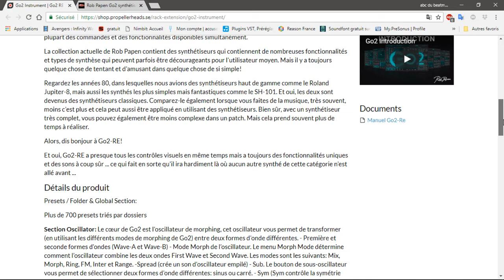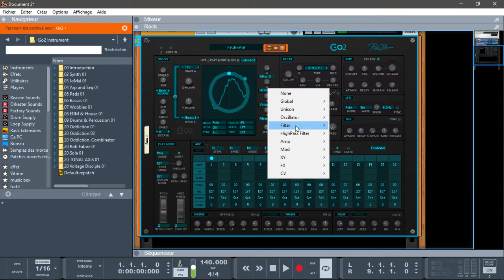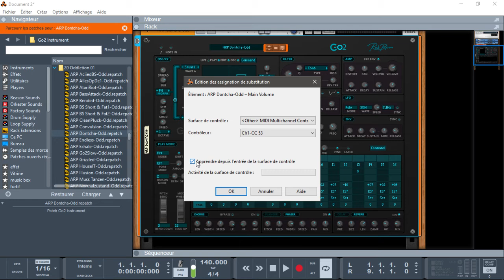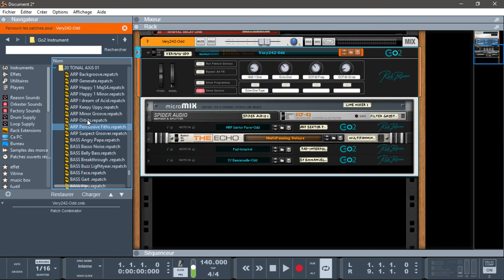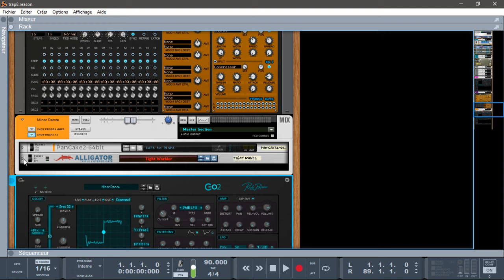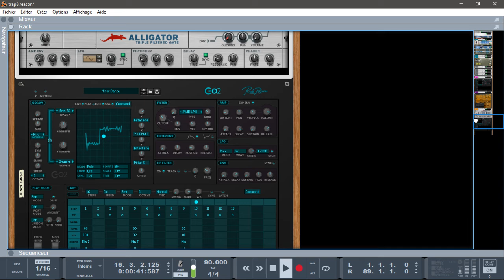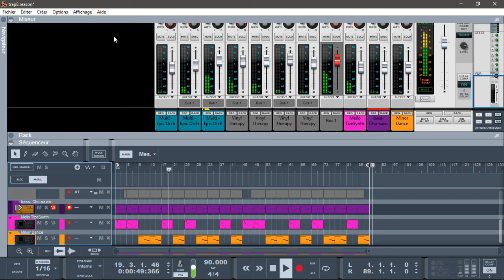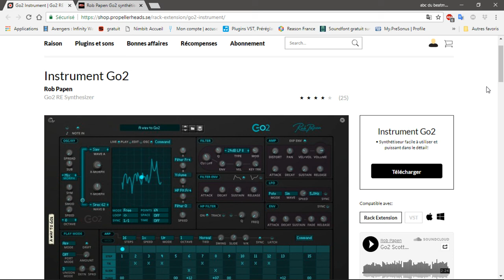PRÉSENTATION DU GO2 PAR ROB PAPEN DANS REASON10.4